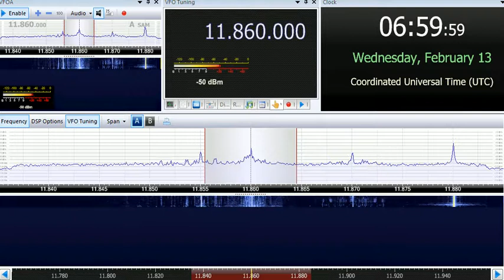13 02 2019 BSKSA Al Azm Radio on 11745 & Republic of Yemen Radio on 11860 ar 0656 via Riyadh or Jadd